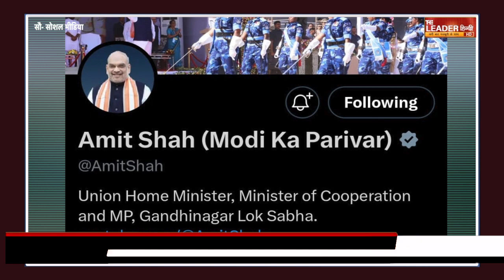Lalu Yadav ने उठाया PM Modi के परिवार पर सवाल तो मोदी ने.....|| Loksabha 2024 || Bihar News.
लोकसभा चुनाव से पहले राजनीतिक नेताओं का एक-दूसरे पर तंज भरे शब्दों के साथ कमेंट करने का दौर फिर शुरू हो गया। रविवार को पटना में आरजेडी नेता लालू प्रसाद यादव की प्रधानमंत्री नरेंद्र मोदी पर कमेंट के बाद घमासान शुरू हो गया।